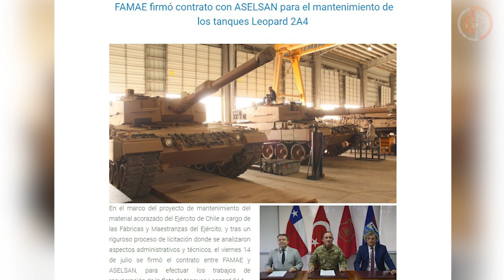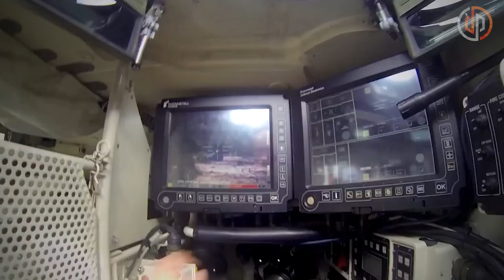Leopard 2 NG 🇨🇱 | El nuevo combatiente del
La empresa Fábricas y Maestranzas del Ejército (Famae) y Aselsan de Turquía suscribieron el viernes 14 de julio un contrato para modernizar la flota de tanques Leopard 2A4 del Ejército de Chile. La colaboración con la empresa turca permite que el ejercitodechile reciba una solución adecuada a sus necesidades específicas para el entorno operativo de su material acorazado, que se encuentra desplegado principalmente en el desierto de Atacama.

Otros videos relacionados con el ejercitodechile

Esto ayudará enormemente al Canal y expandirá nuestra comunidad de historias militares.